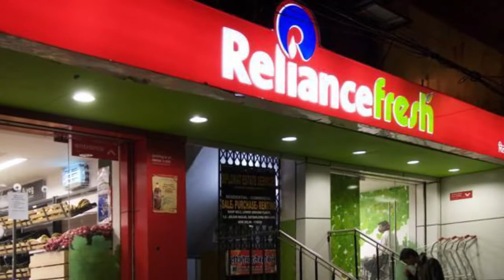Stocks to buy in market crash | Stocks i am buying in this market crash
Nobody like a stock market crash but in this video, and every time it happens people ask the same question - why market crashed today?

But we are not going to talk about that, we are here to tell you about the stocks to buy when the market crashes, the best multi-baggers, and talk about stocks for long-term investment 2022.